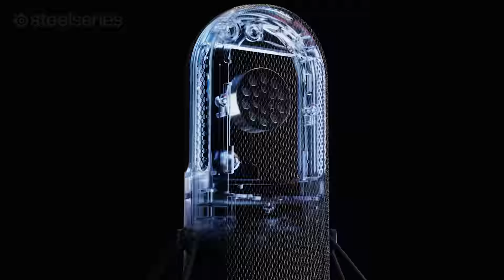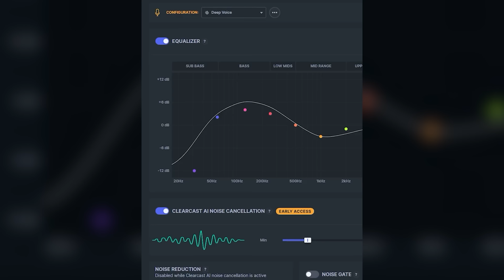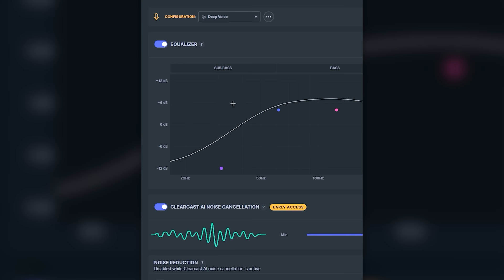I do not recommend: Assassin's Creed Mirage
Grab the all new SteelSeries Alias microphone before they sell out.
Assassin's Creed Mirage is what we all feared it might be: a throwback to the old formula, with little effort made to adapt or advance that formula in any way. It might have got across the finish line had the writing done its job, but this is the worst written AC game I've played. Sadly, I can't recommend this.

Video written by Ralph P, edited by Austin B.